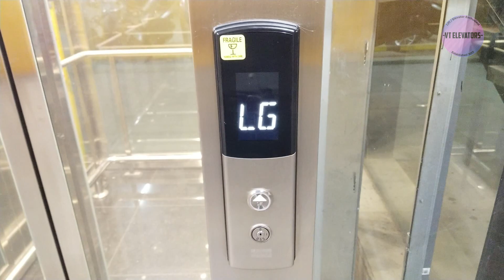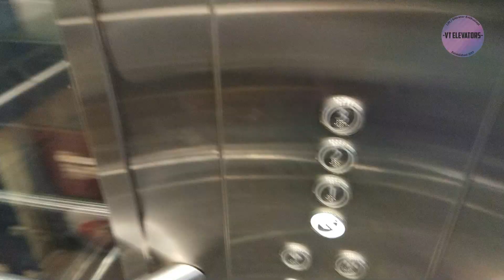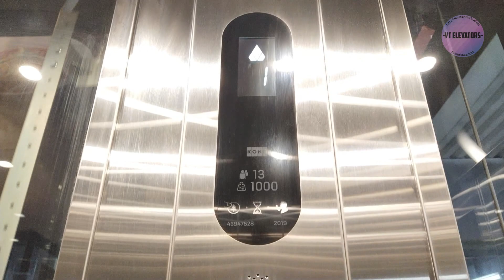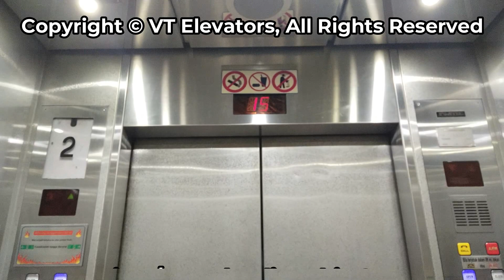KONE MonoSpace Scenic Lift - Kamaja Mayestik, Jakarta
A KONE MonoSpace with KDS-50 at a one of the shopping mall in Mayestik area, finally L2 has been unlocked and the tenants area Tomoro Coffee & Furaidon, somehow L3 was still locked as that floor still empty

[Video Information]
• Shooting Date: November 8th 2023
• Camera: Vivo S1 Pro
• Edited with: Filmora 9

[Building Information]
• Building Name: Kamaja
• Building Type: Shopping Mall
• Location: Mayestik (Kyai Maja Rd.)

• Brand: KONE
• Model / Fixtures: MonoSpace MRL Traction / KDS-50
• Installer: PT KONE Indo Elevator
• Installation Year: 2019
• Serial Number: 43947528
• Type: Passenger Scenic
• Capacity: 13 Persons / 1000 Kg
• Serving: LG, L1, L2 (3 Floors)
• Non-Serve Floors: L3 (1 Locked Floor)
• History: Original